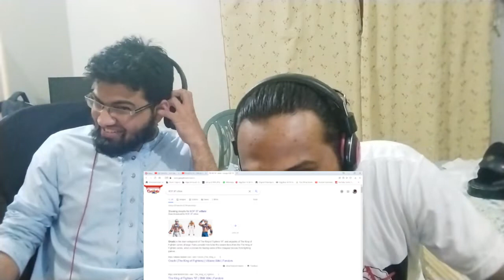Reacting To KOF XV | Official Trailer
I am hype for this and so far the best trailer of KOF Games.